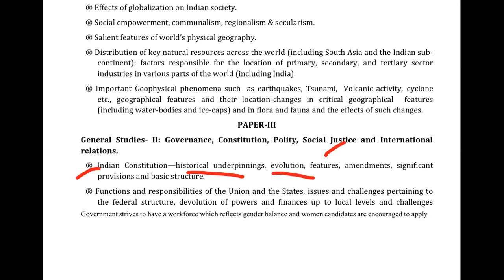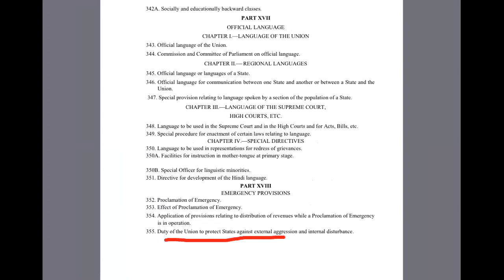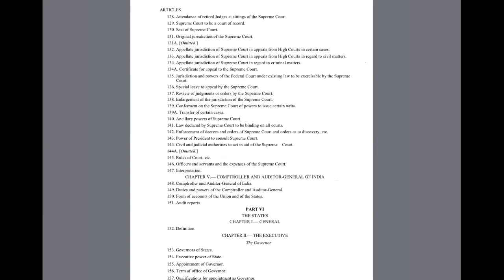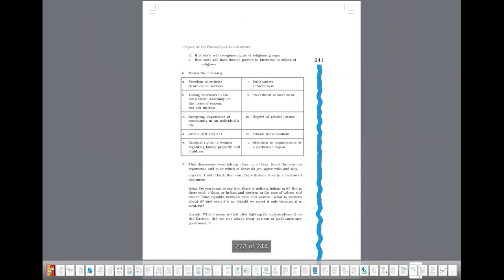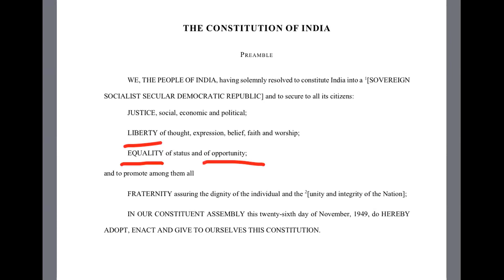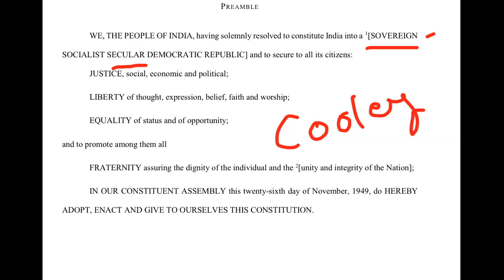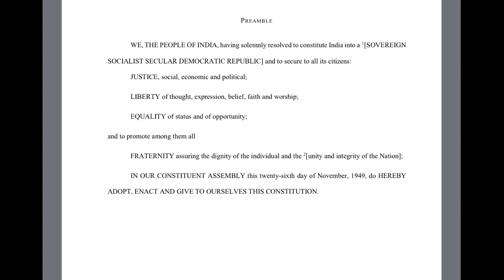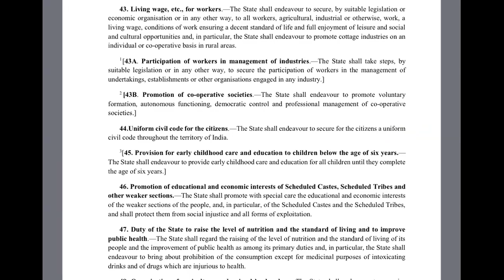GS2, Lecture 06, CSE 2020-21